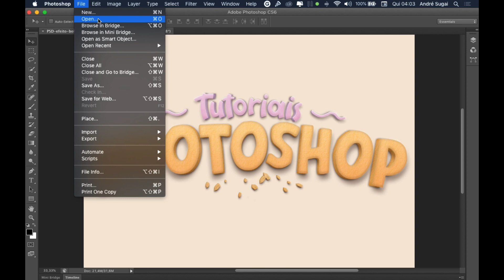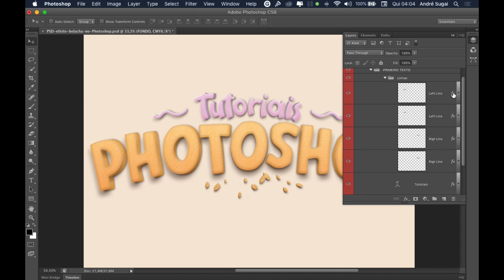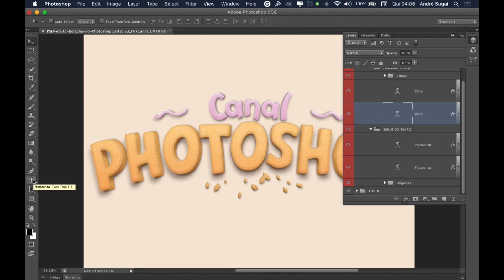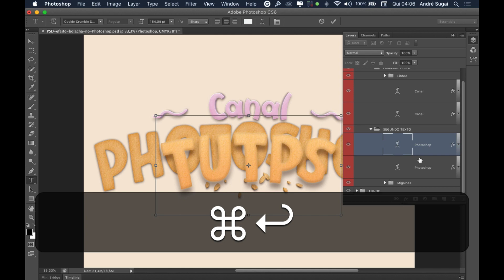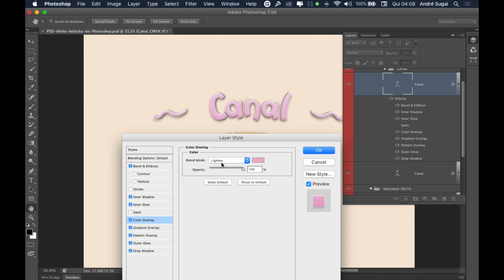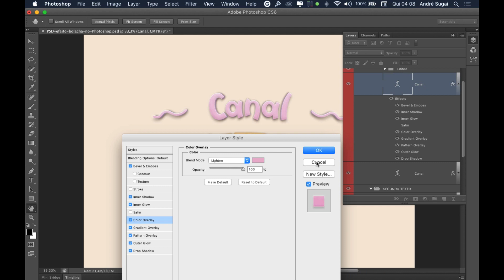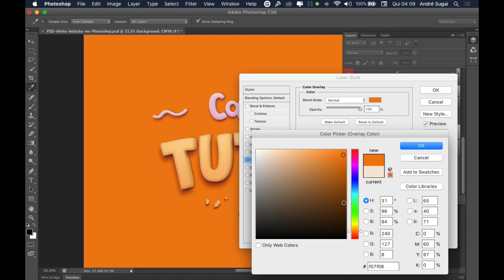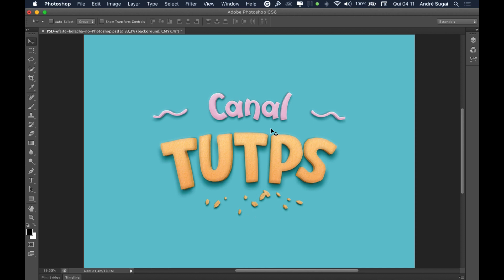FiqueEmCasa e Aprenda Photoshop Comigo: 🚀 PSD com efeito bolacha para textos no Photoshop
Seja membro deste canal e ganhe benefícios:
💰 GOSTOU DESTE VÍDEO? ME AJUDE A MANTER O CANAL, DOE QUANTO QUISER - MEU PIX: FiqueEmCasa e Aprenda Photoshop Comigo: 🚀 PSD com efeito bolacha para textos no Photoshop

Neste vídeo disponibilizo para vocês um psd com efeito bolacha para palavras no Photoshop